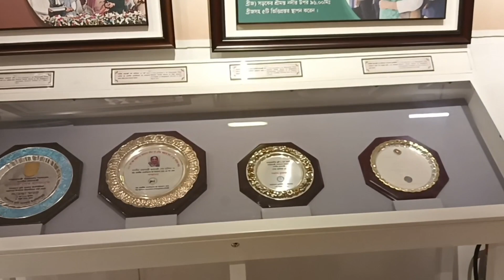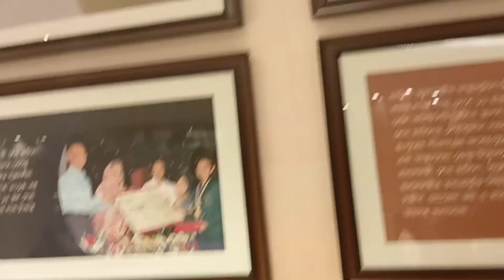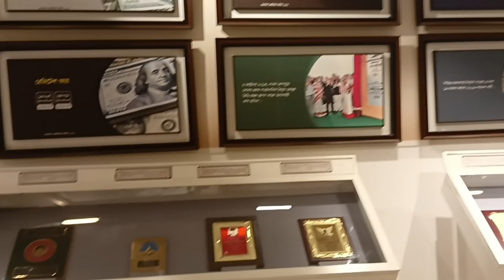জীবনে প্রথম অভিজ্ঞতা আজ ফেস করলাম।আর কার কার সাথে এমন হয়েছে। পুরো ভিডিও দেখুন ও শুনুন বাকি টা ইতিহাস